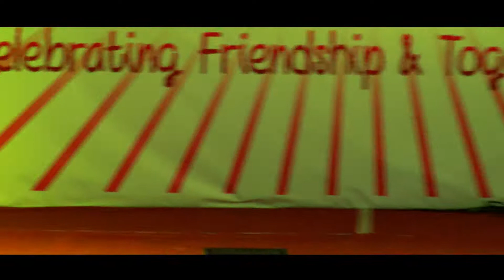Snow Lion (Senggey Garcham) Dance | Himalayan Fest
The Snow Lion or Senggey Garcham Dance as performed by Nepal Tibetan Lhamo Association (NTLA), in Kathmandu.

Himalayan Fest 2017 presents snow lion dance that tells a lifestyle story of mountain people of bygone eras. it highlights an age old bond between two animals and people in an entertaining way. Snow lion a mythical creature that exemplifies enlightenment and fearlessness and lion represents glaciers and snowy mountains and ascetic community of Tibet.

More Content from WildFilmsIndia: The snow lion symbolized the fearless and elegant quality of the enlightened mind. When a healthy and harmonious environment is established by the creative activities of human beings, such as through the performance of sacred purification and healing music, all living beings, here represented by the snow lion, rejoice.

About: Himalayan Fest is an initiative designed to showcase the beauty and diversity of cultures and celebrate the values of friendship and togetherness.

Sherpa events is authorized to upload this video. using of this video on other you tube channels without prior permission will be strictly prohibited . We are happy to be commissioned to film for you or else provide you with broadcast crewing and production solutions.